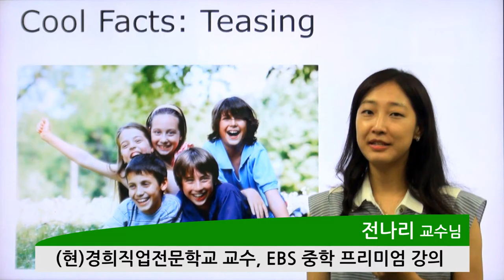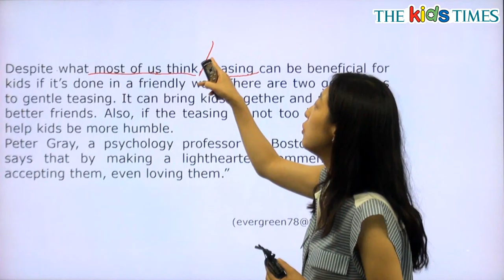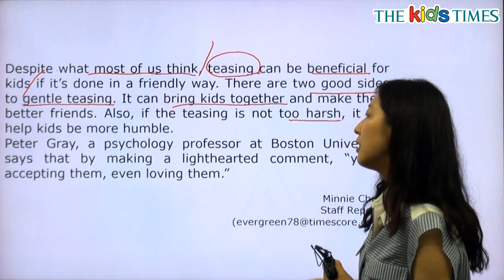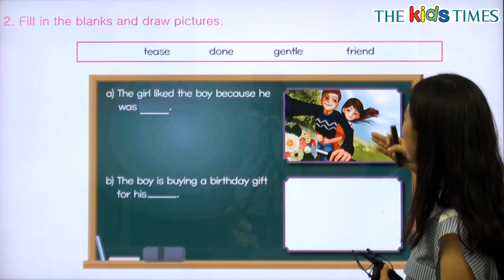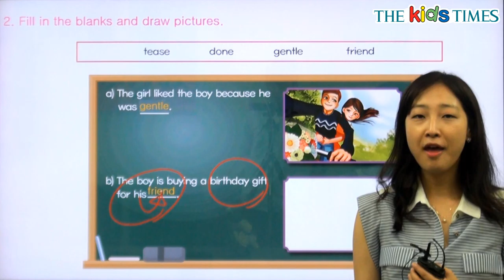Cool Facts: Teasing - 전나리 선생님과 함께 하는 Aha! 동영상 강의 ( The Kids Times - No.368 )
친구를 놀리는 것이 다 나쁜 건 아니에요~